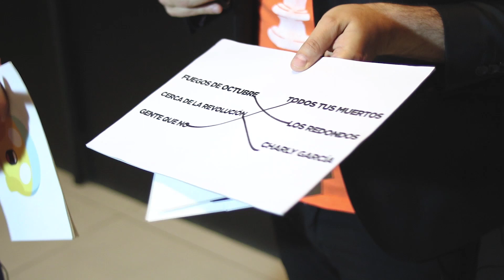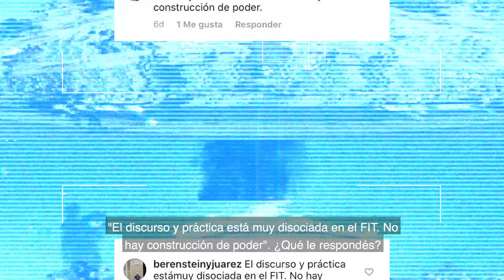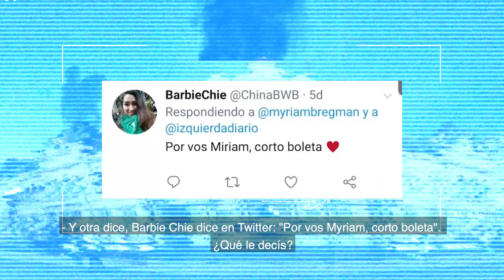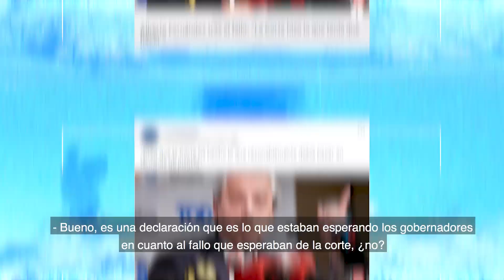Temporada de Rosca - Capítulo 7 | Myriam Bregman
Myriam Bregman: "A Macri le falta rock y Pichetto cumple el rol de Micky Vainilla".

Mirá la séptima entrega de TemporadaDeRosca en redes con Lautaro Maislin.